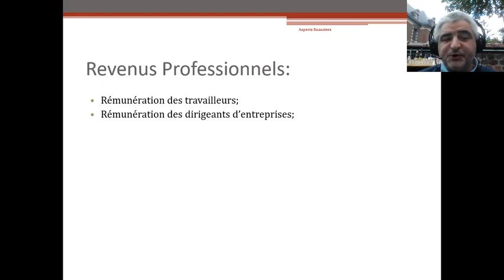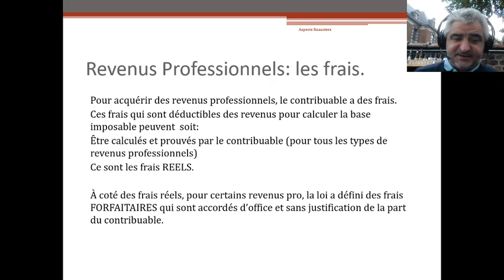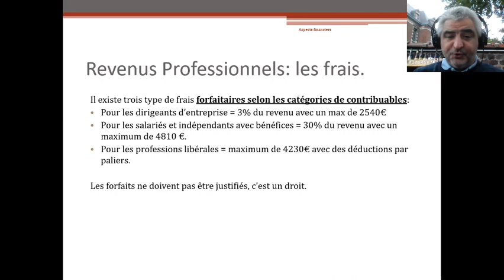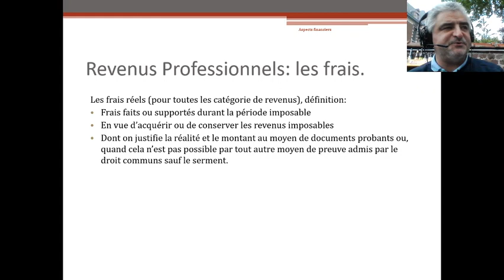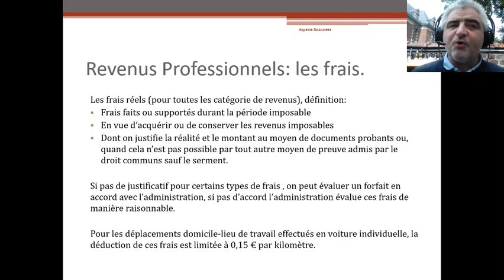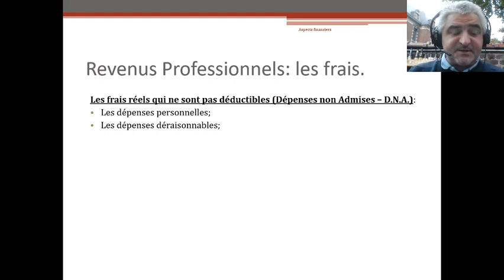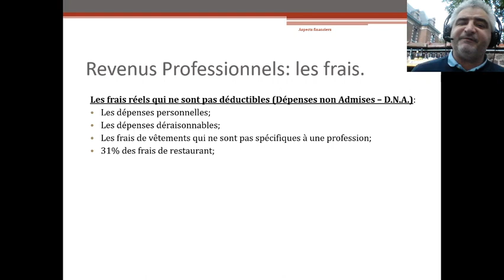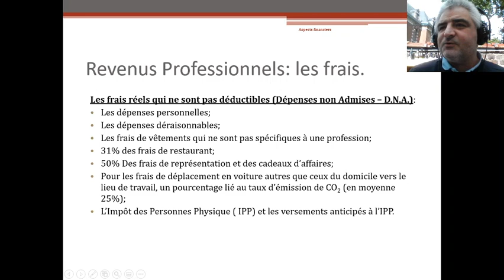Aspects fiscaux partie 2 revenus professionnels les frais forfaitaires et réels